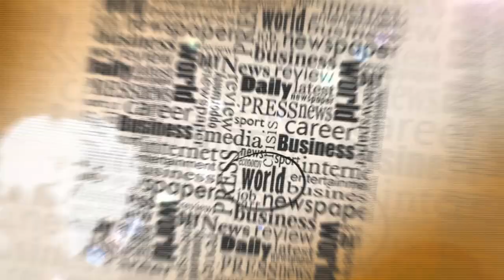شوف الصحافة: قبل عيد الأضحـى..علف الدواجن سبب تعفن الأضاحـي